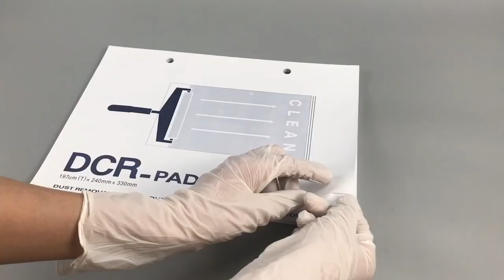ABS handle silicone sticky roller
ABS handle silicone sticky roller is used to remove dust,reusable